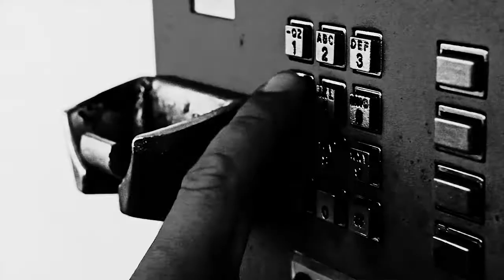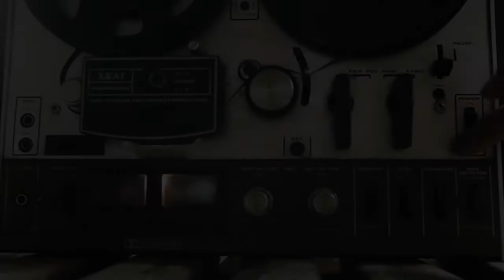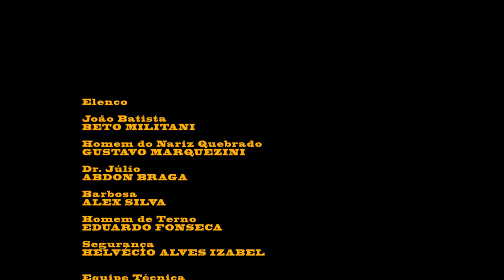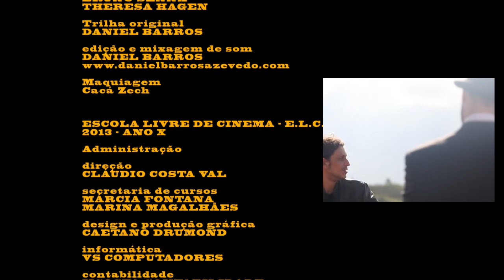JUSTIÇAMENTO | média-metragem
"JUSTIÇAMENTO" | Filme de média-metragem realizado pela ESCOLA LIVRE DE CINEMA - E.L.C./BH, como conclusão do 2o. semestre letivo 2012 | Co-produção RAW MEDIA PRODUCTIONS | Distribuição TATANKA FILMES & ETC. | Filme exibido no Festival de Cannes - 2013.

Sinopse: Onde está o Composto 33?

Equipe Técnica: roteiro e direção BRUNO SENNA | assistentes de direção LUCAS DONNARD, MARCUS SOARES | produção de elenco CLÁUDIO COSTA VAL, BRUNO SENNA, THERESA HAGEN | direção de fotografia MARCUS SOARES, BRUNO SENNA, LUCAS DONNARD | operadores de câmera BRUNO SENNA, MARCUS SOARES, THERESA HAGEN, LUCAS DONNARD | still MARINA MAGALHÃES | direção de arte THERESA HAGEN, BRUNO SENNA | assistente de direção de arte MARINA MAGALHÃES | figurinos BRUNO SENNA, MARINA MAGALHÃES, THERESA HAGEN | som direto LUCAS DONNARD, MARCUS SOARES, THERESA HAGEN | produção JOÃO LUCAS DUARTE, BRUNO SENNA, MARCUS SOARES, THERESA HAGEN | assistentes de produção LUIZA TOMAGNIN, MARINA MAGALHÃES | montagem BRUNO SENNA, THERESA HAGEN | finalização de imagem BRUNO SENNA | finalização de áudio DANIEL PUNK

Elenco: João Batista BETO MILITANI | Homem do Nariz Quebrado GUSTAVO MARQUEZINI | Dr. Júlio ABDON BRAGA | Barbosa ALEX SILVA | Homem de Terno EDUARDO FONSECA | Segurança HELVÉCIO ALVES IZABEL

Notícias sobre a TATANKA?